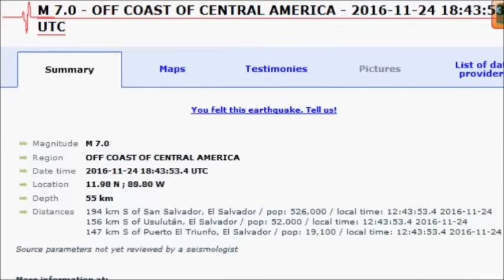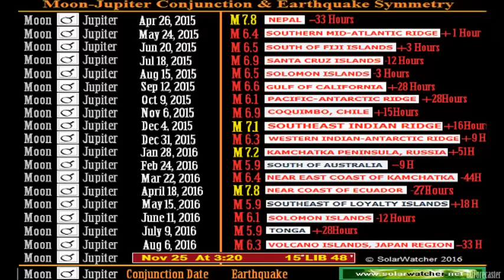M 7.0 EARTHQUAKE - OFF COAST OF CENTRAL AMERICA - Nov 24, 2016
Region OFF COAST OF CENTRAL AMERICA